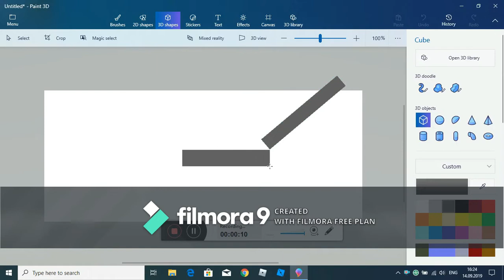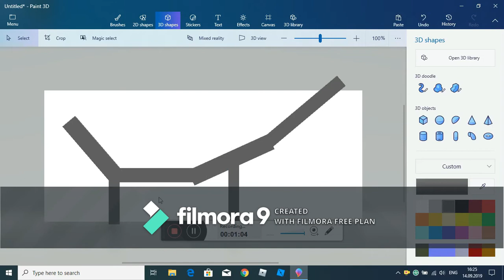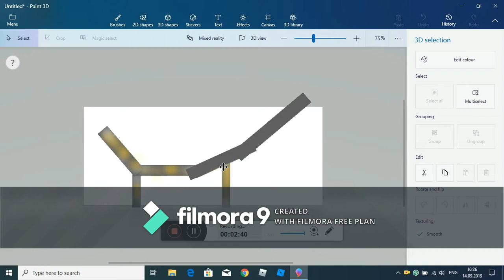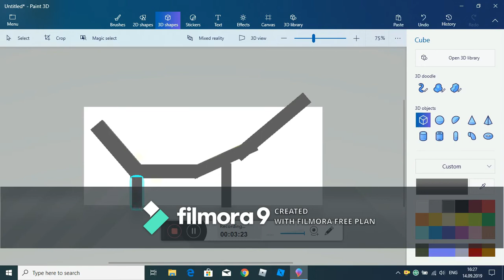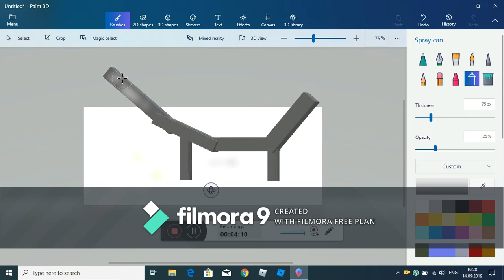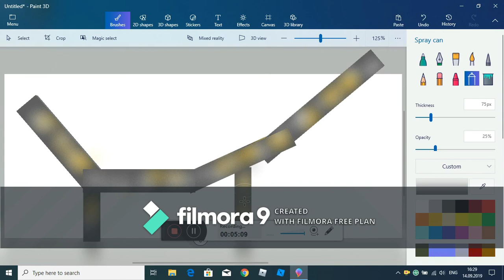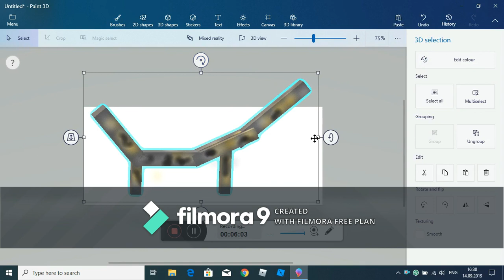Making the Skateboard Ramp